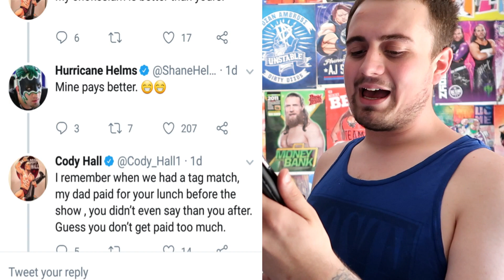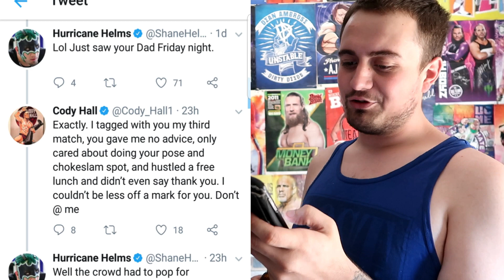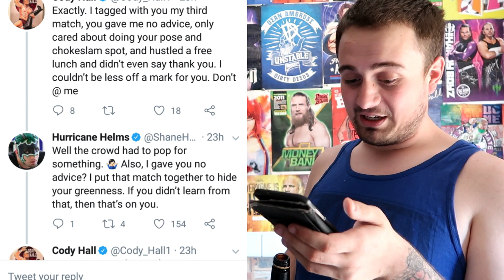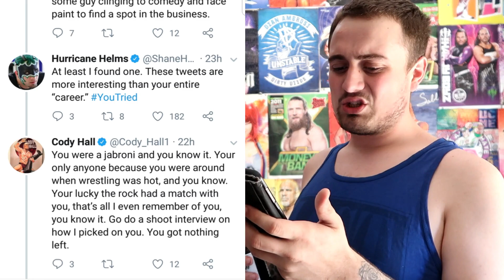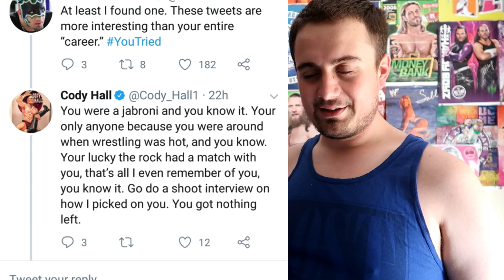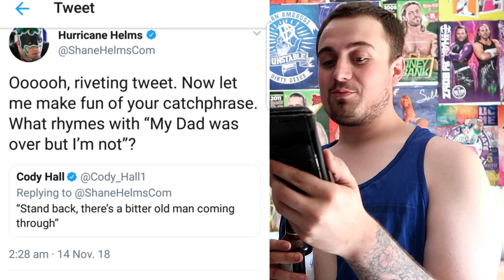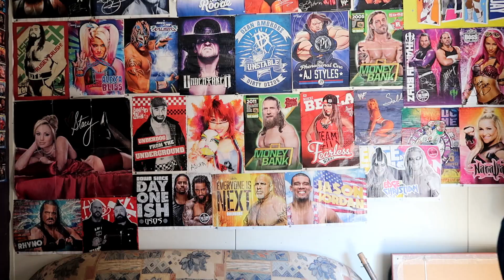OWP: TWITTER FEUDS CODY HALL VS HURRICANE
ALL THE FOLLOWING IS MADE FOR FUN AND NOT TO INSULT OR HARM ANYONE

Watch as (OWP) Our Wrestling Perspective's very own Twitter Alco Takes on Old Wrestler feuds on Twitter

HURRICANE VS CODY HALL

Make to sure to become apart of the OWP GALAXY &